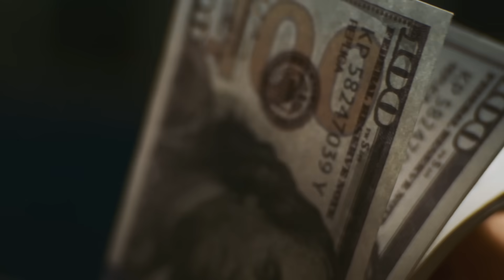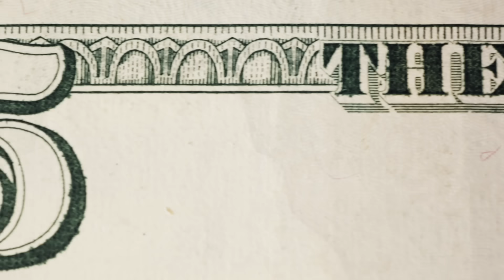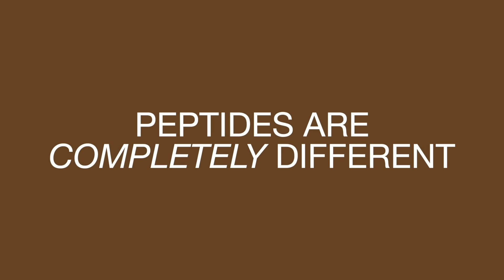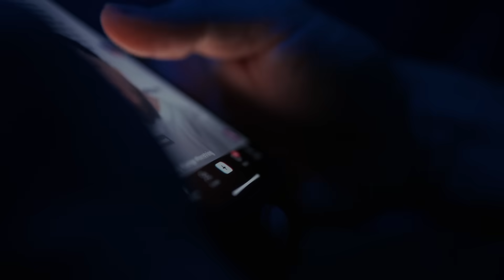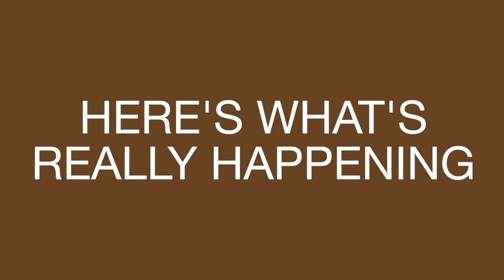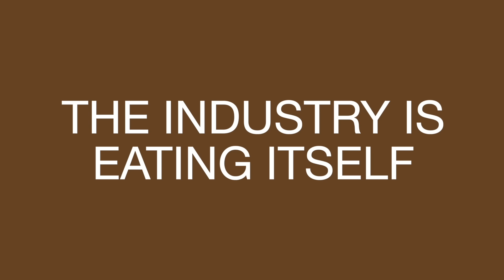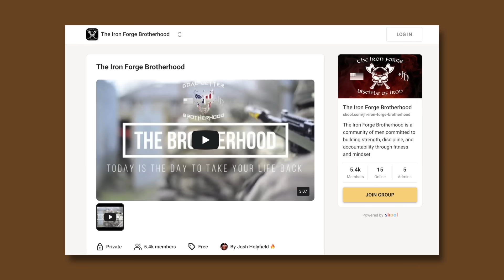The Truth About Where Your Peptides Actually Come From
Most research peptide companies claim their products are made in US GMP facilities. I looked into it. There are only five facilities in the entire country that manufacture peptides at scale, and none of them are selling to the websites you're buying from.

I've been in the gray market peptide and anabolic space since 2002. Back then, you wired money to a stranger in China and hoped something showed up. Today, people expect pharmaceutical-grade assurance at gray market prices, and nobody is telling them why that expectation is destroying the very industry they depend on.

In this video I break down how peptide manufacturing actually works and why this isn't something you can do in your garage, who the five US peptide manufacturers actually are and who they're really serving, the four things companies actually mean when they claim "Made in USA," how COAs went from business verification tools to marketing schemes, and why the transparency consumers are demanding is creating the evidence trail that will shut these companies down.

After watching this, you'll understand why you're almost certainly using Chinese peptides regardless of what you paid, why the economics of "US GMP" research peptides are mathematically impossible, and the two honest paths forward if you want to participate in this space with your eyes open.

📌 Chapters
0:00 Introduction
1:10 I've Been in This Space Since 2002
2:35 How Peptides Are Actually Made
4:20 The 5 US Facilities That Make Peptides
5:55 Where Research Peptides Actually Come From
7:30 What a COA Actually Is
8:30 How COAs Became a Marketing Tool
9:50 The Fear Content Problem
10:15 You Can't Have Both
10:50 Why Public COAs Are Killing the Industry
12:05 Your Two Options
13:40 Why I Made This Video

🔗 Want peptide research, safe sourcing strategies, training programs, and nutrition coaching? Join my FREE Skool community: